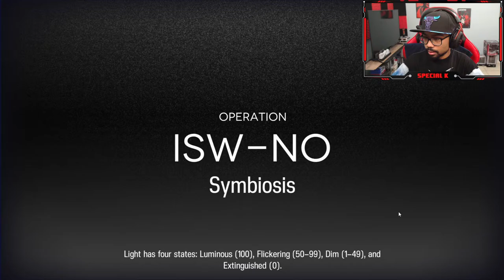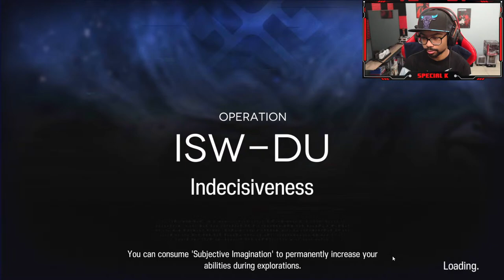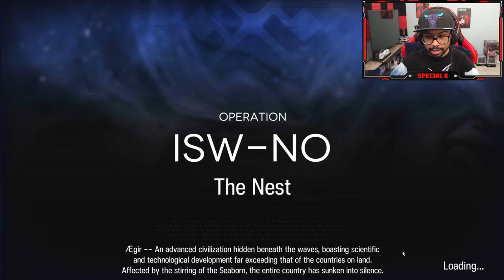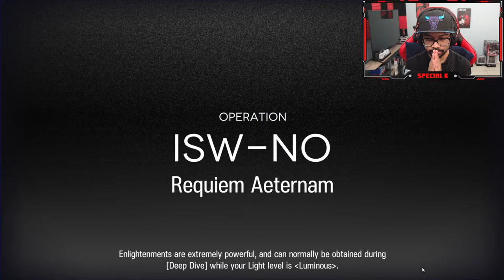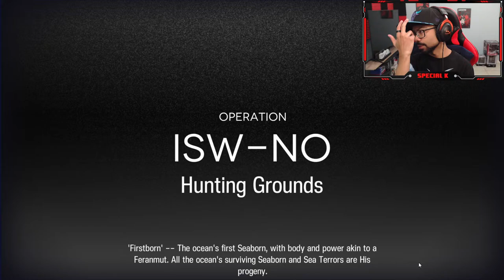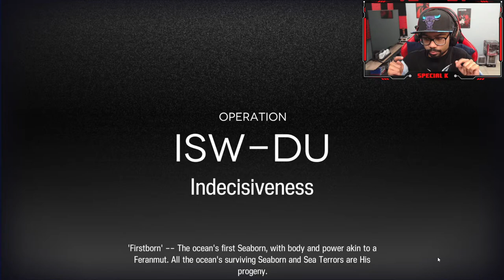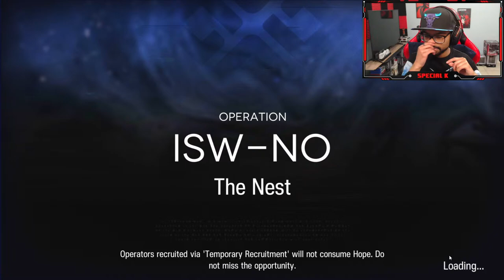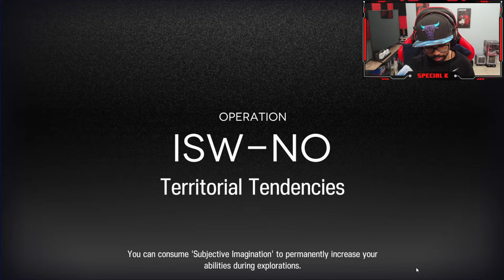First Time Playing Integrated Strategies 3! | Arknights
SOCIALS

Integrated Strategies 3
arknights global
ark nights